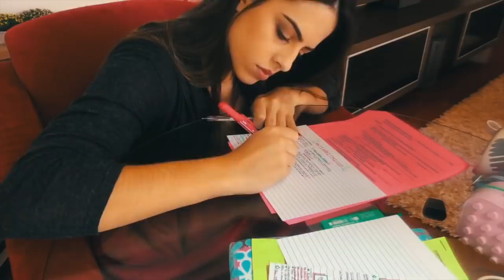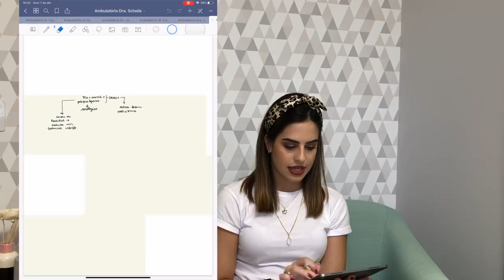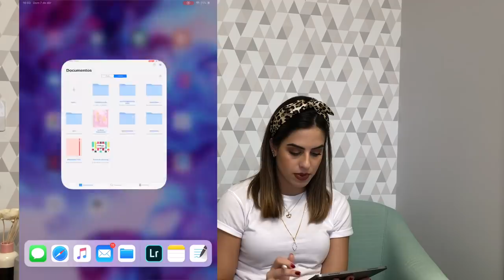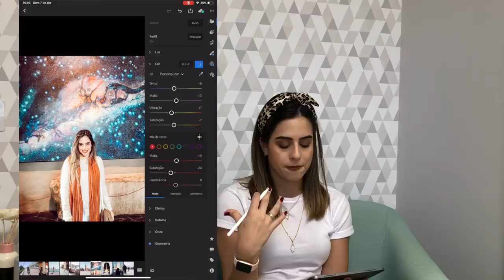IPAD PARA ESTUDOS VALE A PENA? | Julia Pabis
Hello gente! Tudo bem com vocês?!

Então, no vídeo de hoje contei um pouco sobre como tem sido a minha experiencia com o iPad Pro 11 e a Apple Pencil segunda geração!